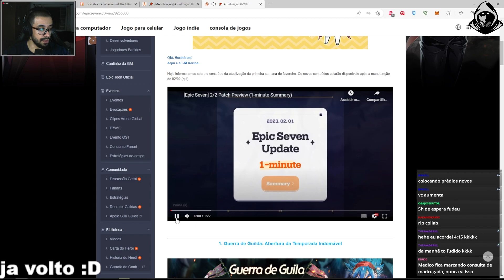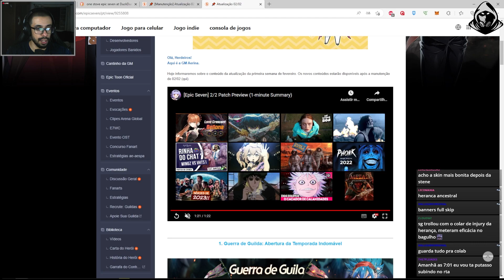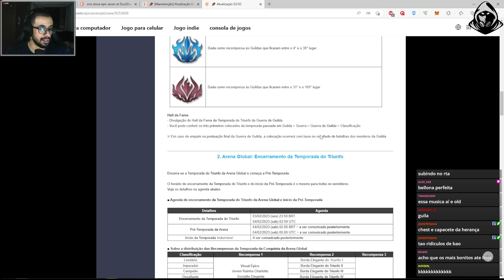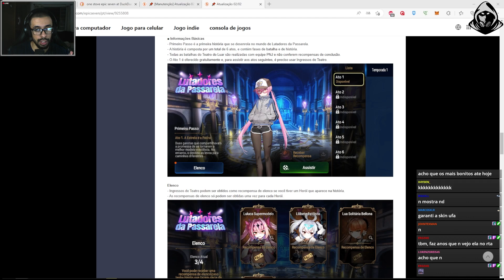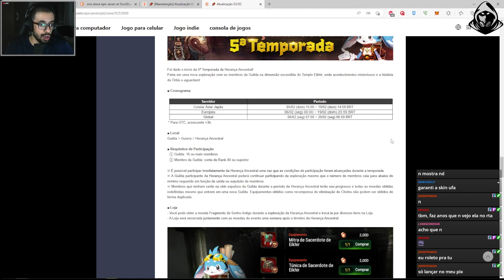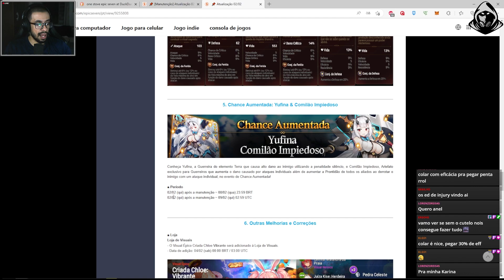Skin Ml Charlotte, Itens da Herança e Banners - Atualização 02/02 [E7]